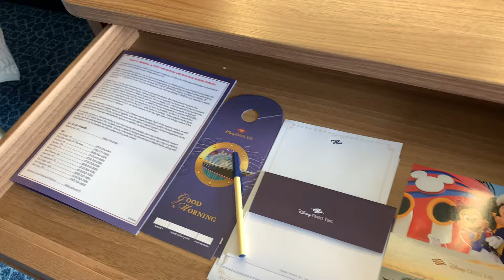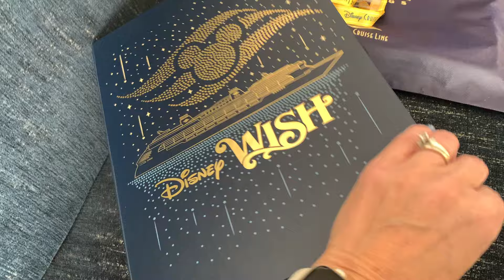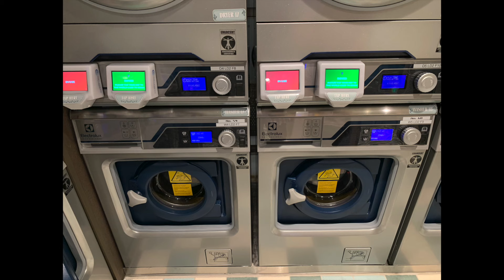Disney Cruise Line Stateroom Tour! Disney Wish 11550 (Narration free)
This stateroom tour of Disney Wish 11550 includes a look at the new ship amenities, towel animals on our 4 nights and the new Castaway Cay 5K Medal.

11550 is a Category 4A which contains split bathrooms, a queen bed, single convertible sofa, upper pull down berth bed, and a Murphy Bed, so it is designed for 5 people. Read to the end of this description for the BEST THING about this room!!

This was our first cruise post-c*vid. We were sorely missing cruising! We sailed on the Disney Wish in November 2022, only 4 months after she started sailing! She is beautiful and still had that "new ship" smell. The room was Little Mermaid themed and absolutely gorgeous. There is reflective paint in the mural that makes it GLOW.

Here are a few things that are different with the  new class of Disney Ships:
-there is a NIGHTLIGHT in the bathroom! Game changer!
-the light switches for the bathroom rooms are inside!
-There is storage built into the Murphy bed cabinet, which is sorely needed
-the fridge is now a pull-out drawer, not a cabinet. No, it is not any colder.
-The TV is now mounted on the bed side, not the couch side. It is much bigger but does not pull out or swivel, making it difficult to see from the couch/smaller beds.
-The adjoining door has been moved to closer to the verandah in the back of the room, not by the larger bed. This makes more space for the TV BUT you lose drawer/cabinet space at the back of the room.
-the closet doors slide instead of open out
-the verandah furniture has is new and updated

It's all relative whether you think these factors make the Disney Wish better or worse, it's just different!

This video also includes footage of the Enchantment package my husband bought as a birthday gift for me. I love it so much!!! You will also see the new layout for the ship's laundry, there is one center for the whole ship instead of smaller ones on specific floors. It was quite large and never busy.
I've included the Castaway Club Gold special edition Inaugural Wish gifts we received. These were available for the first year-ish of her sailings. They had not switched over to the new lanyards yet.

The absolute BEST thing about this room was the location! You come out of the room, turn left, go past a couple more rooms, out the door at the end of the hallway and BOOM, you are at Mickey's Festival of Foods!

Mere steps away from the BBQ line. We used this door a ton because it allowed us to bypass going in the main doors and looping back around the stairwells. I would 1,000% pick a room again in this vicinity!